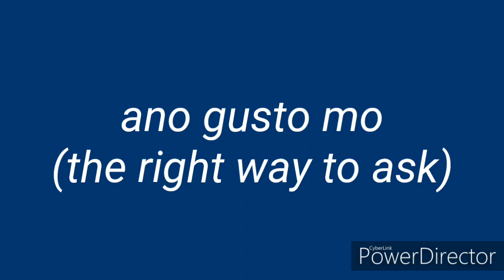Unang araw sa taon ng tuwente tuwente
Balik sa felling vlogger ang lolo nyo kaya sa unang araw ng taong 2020 naispang gumawa ng vids. Saya lang ng moment na ksama ang mga iilan sa mga kaibigan nmin ng lalabs ko.
Credit sa mga lahat ng mga na name drop at s mga nagamit na music sa vids na ito.

God bless and more happiness to come sa taon ng mga daga